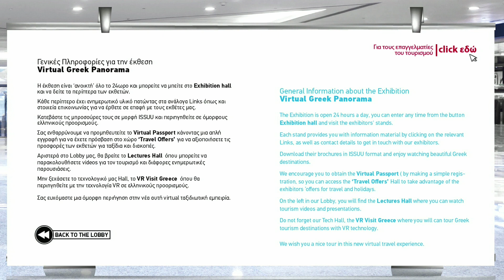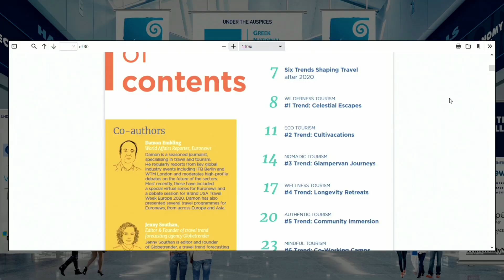[GR] Orientation to the website of Greek Panorama Virtual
Orientation to the website of the Greek Panorama Virtual - The first Virtual Travel Exhibition for tourism in Greece [in the Greek language]. By Maria Akrivou, a renowned Greek journalist and TV presenter.
Organizers: North Events & Travel Media Applications
Producer & Host: Podimatas Group